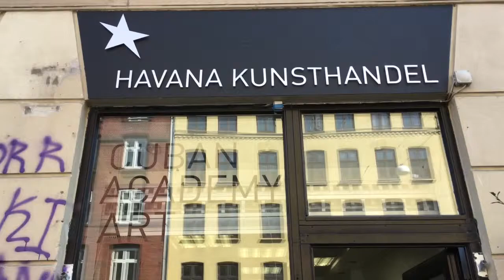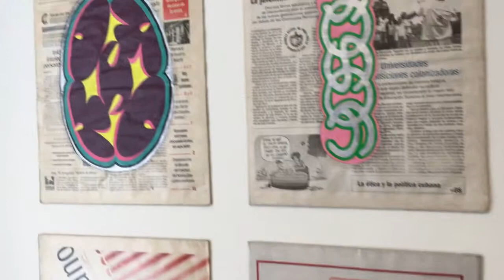HAVANA KUNSTHANDEL - CUBAN ART GALLERY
Havana Kunsthandel is an art gallery in Copenhagen with a focus on Cuban art and artists. This is a video from our Spring exhibition opening.

OUR ADDRESS: Istedgade 67, Copenhagen